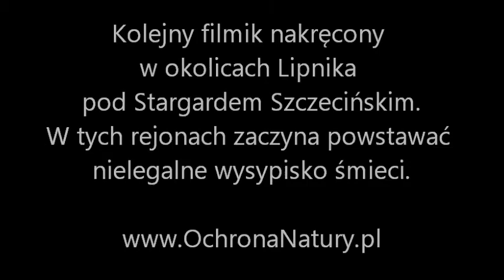Nielegalne wysypisko śmieci za Lipnikiem (pod Stargardem).wmv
Kolejny filmik z okolic Lipnika, gdzie powstaje nielegalne wysypisko śmieci.